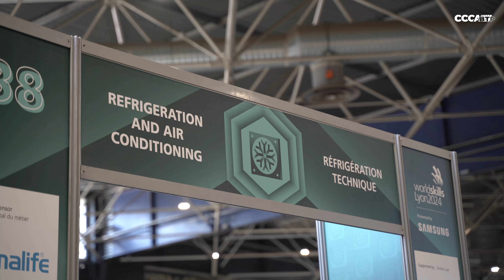WorldSkills Lyon 2024 - Gros plan final sur la réfrigération technique